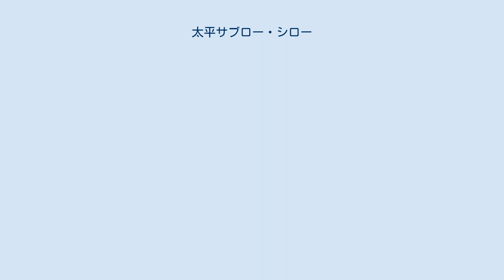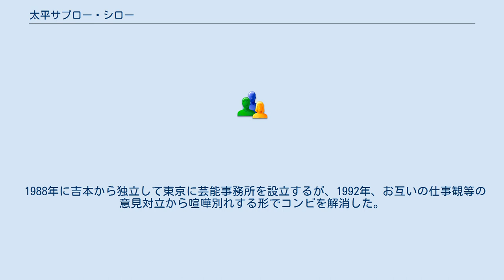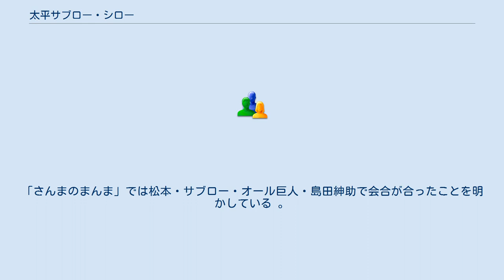太平サブロー・シロー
太平サブロー・シロー （たいへいサブロー・シロー）は、太平サブローと太平シローによるお笑いコンビ。
タイヘイ一門、レツゴー三匹門下。
愛称は「サブシロ」。
 2人とも松竹芸能の養成所出身、漫才トリオ・レツゴー三匹に師事し、1976年に「太平サブロー・シロー」のコンビ名で松竹芸能所属の漫才コンビとして新世界新花月からデビュー。
幸助・福助（それいけ!2匹 → 和光亭幸助・福助 → コウスケ・フクスケ → 幸助・福助）は弟弟子に当る。
 その後、毎日放送の「ヤングおー!おー!」に出演したいがために吉本興業への移籍を希望する。
しかし、吉本と松竹の間には協定があり芸人の引き抜きは禁止されていたため、どうしようと悩んでいたところに、師匠のレツゴー三匹から破門された。
レツゴー三匹は実は2人の気持ちを知っており、彼らコンビがスムーズに吉本に行けるようにわざとキレた振りをして暴れて騒動を起こし、駆けつけた松竹芸能の幹部の目の前で破門を言い渡す芝居をした。
その際、レツゴー正児が自分たちのことを蹴りながらもウインクをしていることに気づき、このとき「師匠が自分たちのために芝居を打って出ているのだ」とシローは悟った。
このため、レツゴー三匹が全員死去するまで師匠・弟子としての関係は続いた。
 1980年代の漫才ブームの波に乗り、人気漫才コンビとしての地位を確立した。
この頃、当時は無名だったダウンタウンの才能を見抜き、ラジオ番組のレギュラーを与える（後述）。
テンポの速い漫才で、大きな演芸のタイトルを数多く受賞し、島田紳助は「このままでは、サブロー・シローやダウンタウンには勝てない」と評し、紳助・竜介の解散の一因ともなった。
 1988年に吉本から独立して東京に芸能事務所を設立するが、1992年、お互いの仕事観等の意見対立から喧嘩別れする形でコンビを解消した。
その後、サブローのみ1993年に吉本に復帰し、のちにシローも吉本復帰を果たすが、確執からコンビが組めず、2012年2月9日にシローが永眠し、サブロー・シローの再結成は不可能となった。
 コンビ結成～コンビ解消（松竹芸能時代） 新コンビ時代 再結成～コンビ解消（二度目） ダウンタウンの2人が下積み時代に世話になった先輩芸人は少ないが、唯一サブロー・シローの2人には可愛がられていた。
サブロー・シローがラジオ番組「おっと!モモンガ」（ラジオ大阪）のリニューアルに伴い番組を降板する事になり、番組側が新たな出演者を探している時、番組関係者にサブロー・シローは「次はダウンタウンにやらしたってくれ」「こいつら面白いからやらしてやってくれ」と彼らを薦め、ラジオ大阪も冒険だった（松本人志談）が、無名にも関わらず番組の新レギュラーとしてダウンタウンが出演する事になる。
これがダウンタウンにとって初のレギュラー番組となった。
後年、松本は「ものすごくいい勉強になった、『ガキの使い』のフリートークの原形みたいなものだった」と振り返っている 。
現在ではダウンタウンとサブロー・シローとの共演はないが、今もって若手の頃に良くしてもらったことを感謝している。
「ごぶごぶ」（36回）では浜田雅功がサブローと偶然出会い、握手を交わしている。
「快傑えみちゃんねる」ではサブローが松本から笑い飯を紹介されたことなどを話している。
「さんまのまんま」では松本・サブロー・オール巨人・島田紳助で会合が合ったことを明かしている 。